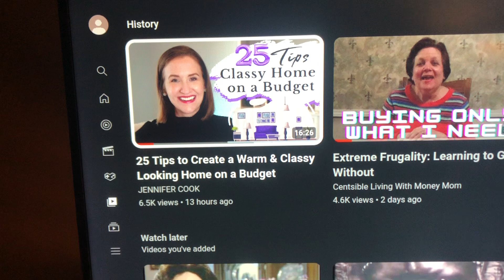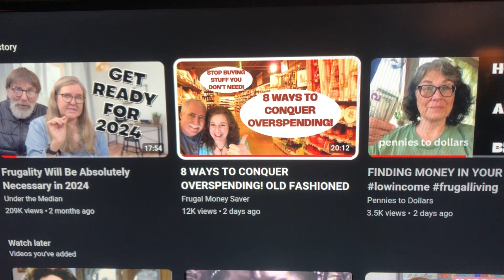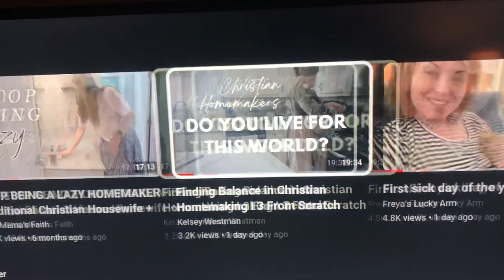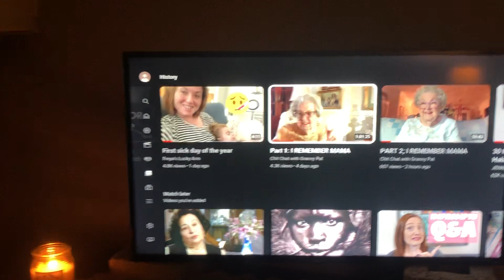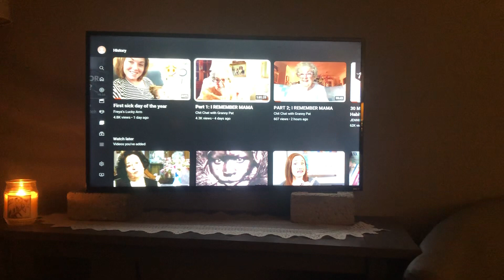Other YouTube Channels I Like to Watch. 📺👍🏽😁